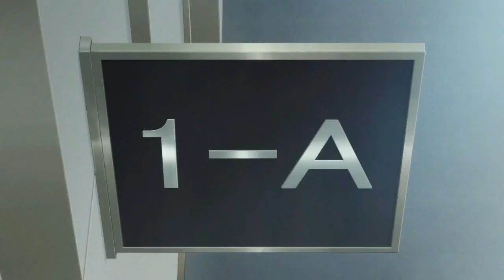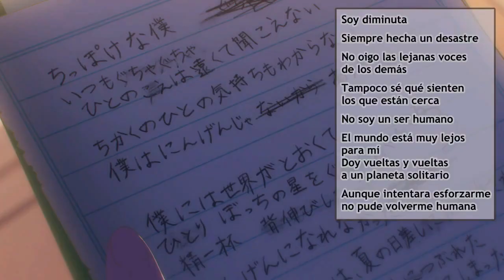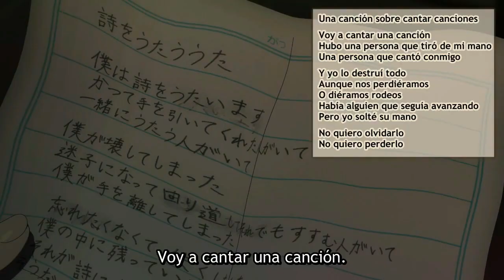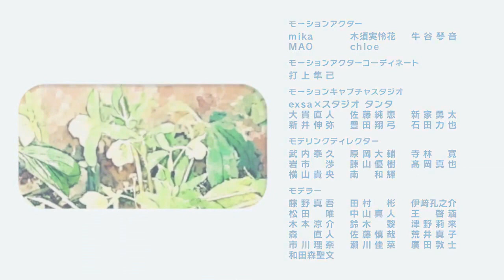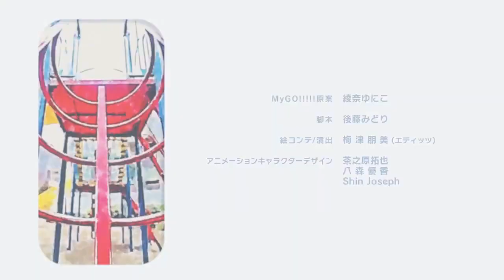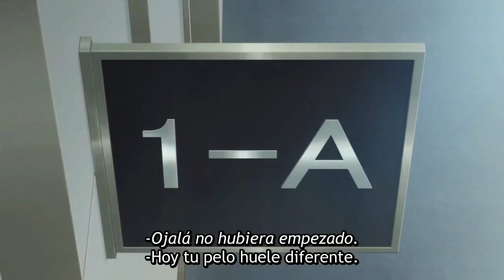Que pueden ofrecer sus miembros sin ser parte de la banda? | Como les esta yendo? | Parte 2